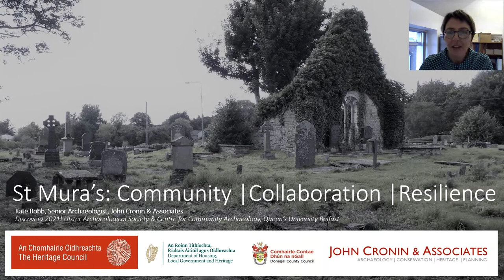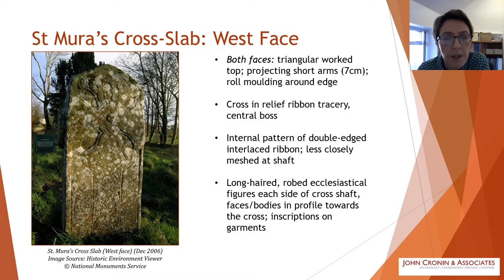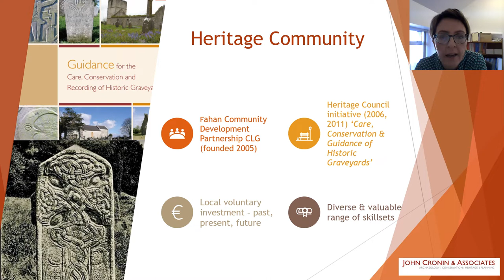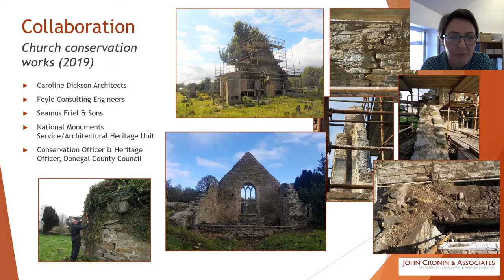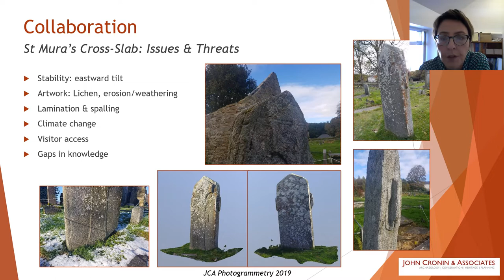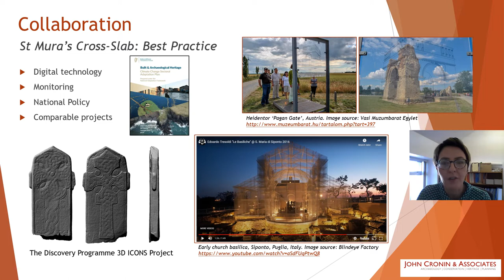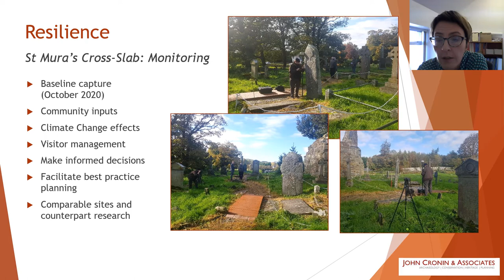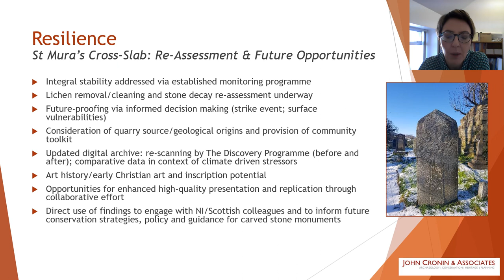St. Mura’s Cross-Slab, Fahan, County Donegal: Community, Collaboration, Resilience - Kate Robb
St. Mura’s Cross-Slab is weathering. A phenomenon that arguably, is to be expected of its likely c. 1,350 years placed in an outdoor coastal environment setting. However, historic photographic records and community testimony infers that the acceleration of weathering processes during the past 60 - 70 years appear to be an issue at the site.
Some inevitable loss of surface detail and structural instability is to be expected via continued retention of the Cross-Slab outdoors and in situ. An exploration of conservation interventions that (i) best protect the Cross-Slab in the long-term, and (ii) offer best presentation solutions for the visibility of the intricate carved artwork and visitor experience of the site, have been undertaken and funded by The Heritage Council Community Heritage Grants Scheme and National Monuments Service (DoHLGH) Community Monuments Fund.
This presentation explores conservation intervention measures that are framed within the context of current and future climate change challenges, shared responsibilities and collective action. In turn, the St. Mura’s Cross-Slab Project offers an exciting opportunity to manage change using innovative practical and technological best practice, that can be relevant and applicable in a nationwide context.

Kate Robb is Senior Archaeologist with John Cronin & Associates (JCA). A graduate of NUI Galway and with over 15 years’ commercial industry experience, Kate has been involved in a wide range of both development-led and community-based projects. She currently acts as Community Archaeologist for the Farming Rathcroghan EIP-Agri Project (2019-present) and has been actively engaged with Fahan Community Council and the work at St. Mura’s, Fahan, Co. Donegal since 2018.